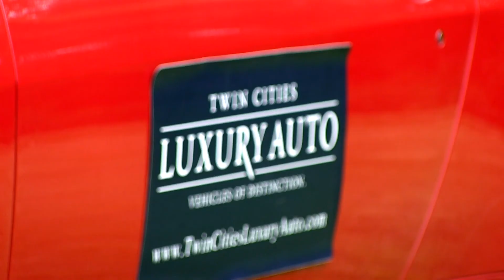2013 Herb Brooks Golf Classic Video | Morrie's Automotive Group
| Morrie's is excited to bring you coverage of the 2013 Herb Brooks Golf Classic! We not only had some of our very own staff participate but also brought some great looking cars for the course!

The Herb Brooks Foundation is dedicated to providing more opportunities for kids to play the game of hockey. True to his words, the Foundation will assist in, "making hockey fun for kids and letting them learn to love the game the way we did."

To learn more other ways Morrie's Automotive Group gives back to the community and to learn more about the Herb Brooks Foundation